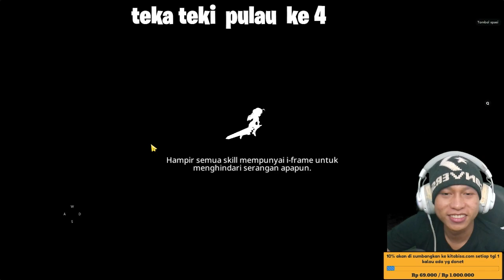Cara menyeleseikan semua teka teki yang ada di laut epic conquest 2 - new update story epicconquest2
Cara menyeleseikan semua teka teki yang ad di laut epic conquest 2 - new update story epic conquest2

10% akan saya sumbangkan di kitabisa. Com, setiap tanggal 1 jika ada yg donet,jika tidak ada akan tetap berlanjut hingga suatu saat ada,dana yg terkumpul bisa cek di vidio live terbaru.

Cara menjadi
-like = mendukung 👍
-coment(positif) = support 😉

1 like dari kalian membuat ku bahagia 😉

🔴Kinemaster
📱Assus zenfone m1
📲 Vivo ***